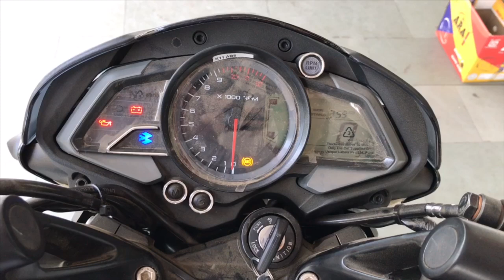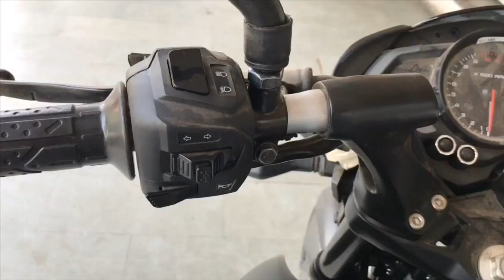Bajaj Pulsar NS 160 Twin Disc ABS | New model 2019